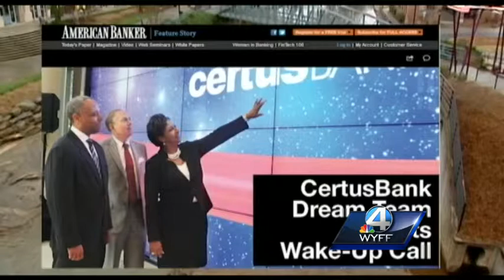CertusBank to leave One Plaza, close branches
Bank of North Carolina will take over CertusBank branches throughout the south.